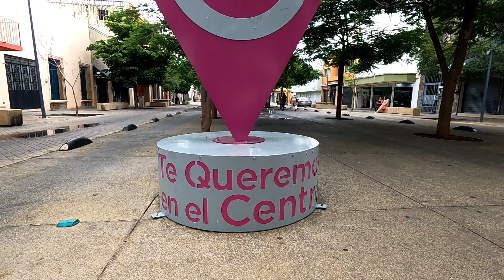GUADALAJARA y nuestras historias al caminar por el Centro! Que tan seguro es caminar por aquí?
ESTA AVENTURA, VAMOS A CONTAR UNAS ANECDOTAS DE NUESTRO CAMINAR POR EL CENTRO DE GUADALAJARA!
MUCHOS PREGUNTAN.
QUE TAN SEGURO ES EL CENTRO DE GUADALAJARA?
EL TEMA NO ES TIRARLE A LA CIUDAD, SOLO SON ANECDOTAS LAS CUALES PASAMOS EN CARNE PROPIA!
 DE IGUAL MANERA INVITAMOS AL @gobguadalajara PARA QUE TENGA UN POQUITO MAS DE ENFOQUE SOBRE EL ANDADOR ALCALDE, DE DIA Y DE NOCHE!
Y AL SEÑOR @EnriqueAlfaroR Y A PABLO LEMUS A MANTENER MAS SEGURIDAD MINIMO EN EL PRIMER CUADRO DE GUADALAJARA! POR QUE SI ES TRISTE DE PRONTO VER MUCHAS COSAS TRISTES POR ESTE ANDADOR!
NO SON QUEJAS SOLO PUNTOS DE VISTA QUE AL FINAL NO SE VA A LEER JAJAJAJA!!!